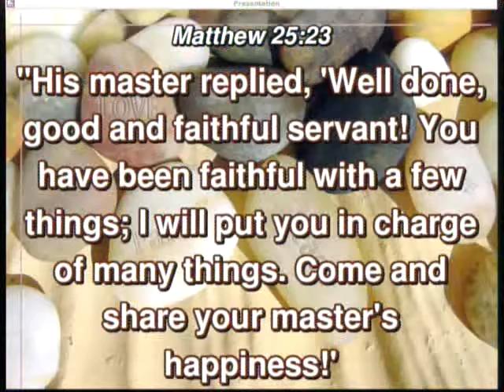20161023 - Good And Bad Servants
Sunday Service, Sermon - Good and Bad Servants